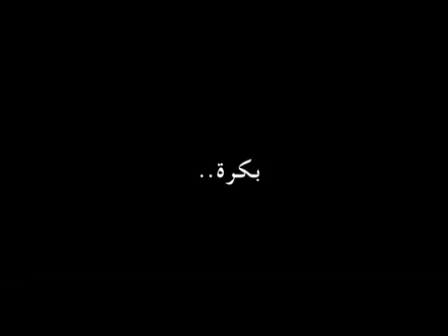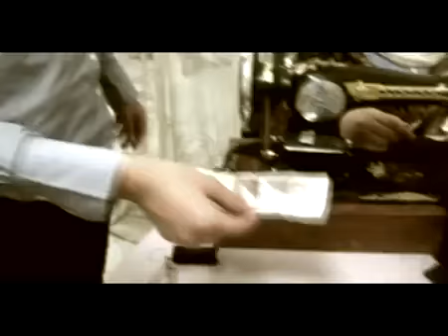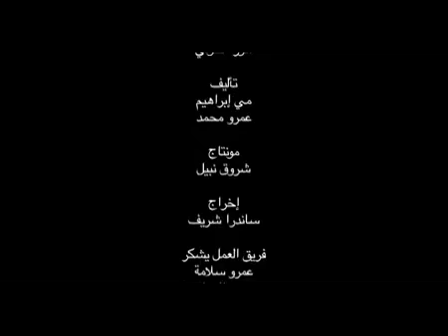Bokra بكرة - Short film | Arts Competition '10